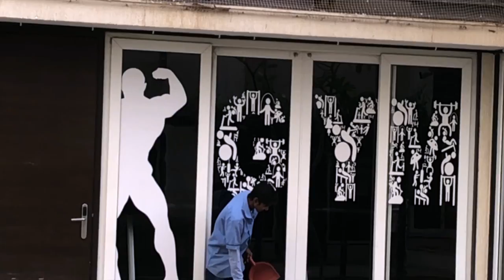Society में Corona - Payal Rohatgi